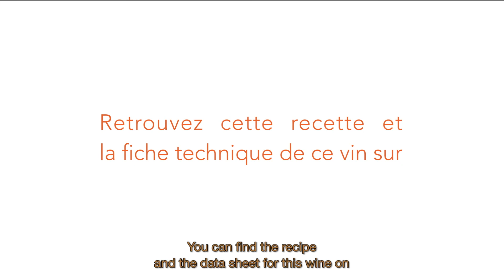Bruno d'Angélis - John Dory from small-scale fishermen, rutabaga in orange juice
Bruno d'Angelis proposes to discover a recipe of small-scale fishermen accompanied by a white wine Cotes du Rhone.

This movie was directed by Drakkar Communication, 360° Agency!